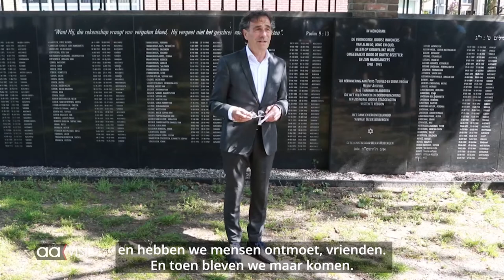Interview Canadese veteraan WOII Tony Pearson met ondertiteling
Pearson(97) was eregast bij de dodenherdenking van dit jaar. Burgemeester Arjen Gerritsen, leidde hem rond in het stadhuis en bezocht met hem de Joodse begraafplaats en het Joodse herdenkingsmonument achter het oude stadhuis.